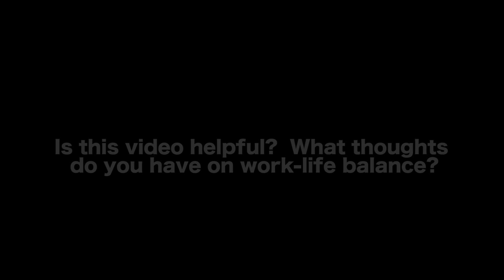Hardest Part Of Being An Artist That No One Wants To Talk About - Aleem Hossain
In this Film Courage video interview, Filmmaker and Occidental College Professor Aleem Hossain on the Hardest Part Of Being An Artist That No One Wants To Talk About.

AUDIO